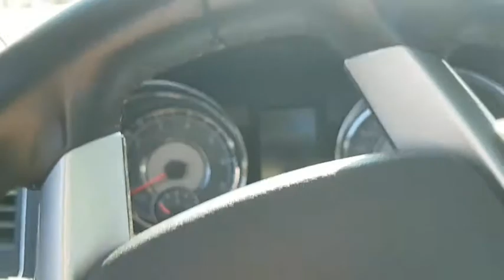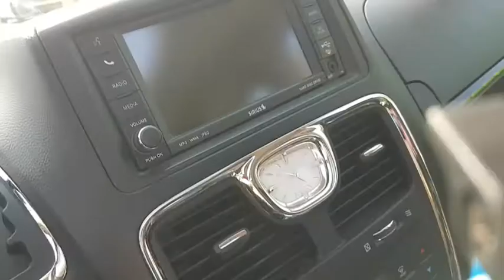Aug14 - 2 🚒fire trucks🚒 & ambulance🚑 at Sobeys grocery in the mall. muckbang🍟&he had chicken burger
I ATE OVER 2200 LBS SPUDS IN 3YRS. TO LOSE 99LBS

Wow, can hardly believe, i reached my 100lb goal😳😋Before I started this journey 3y4m3wks ago, I was nearly bed/home bound by illnesses , CFS, IBS & FIBRO, restless legs, HBP, racing heart & mind, depression, etc, the list goes on..& the extra weight,239 lbs.. When I started this the stomach specialist said to me try and lose 10 lbs & see if your stomach feels any better. At that time I was on 2 different stomach pills& something for And I started moving my arms& legs while laying on the sofa bed.. So I did what he said he was not condescending like some doctors & he said 10 pounds, he didn't say a hundred pounds because that would be very overwhelming. But when I lost that 10 pounds & I started feeling better .I did start taking vitamin D. I started to feel a little energy & I was watching my 600 pound life at the time.  It was around that time that I found Chef AJ on YT & John Pierre. And he said you don't have to do 10000 steps, any movement will do. I started getting a little stronger and more energy. I started walking 2 year ago April just taking a few steps around the yard & i kept increasing until I got to this point where I can walk at least 55 minutes at one time and over 8,000 steps at one time. I can work on the woodpile for 1 to 3 hours & that's all standing and moving all the muscles lifting & tugging and pulling and pushing. So all this time following Chef AJ & dr. John McDougall of the starch solution. And that is how I came to get this transformation that I had no idea this would happen to me. Plus when I gave up the meat and animal products and highly processed foods my taste buds changed & I began to Crave vegetables like brussels sprouts and fruit. And now if I feel like binging I eat Persian cucumbers cherry tomatoes banana and orange & I do not feel guilty or bloated actually I never feel bloated from eating anymore, all my stomach problems went away, my bowel problems went away that I had since birth. I got off five of six medications I still do take for low thyroid. Anyway here's me from a size 3x to a size 10 . I never lost more than one pound a week like some people do when they do a drastic eating plan change but that's okay I'm a patient woman. I'm 69 Jun5, I feel better then I have in many years, well at least from probably 2007 on. O yes &I don't need my cane anymore but the osteopath worked on my right hip leg & I no longer need a cane or the grocery store cart to get me around the store. I used to just walk and shuffle my feet like a a really older person &now I'm practically run through the store LOL wow I better stop here looks like I'm  writing a novel. Oh yes  Richard is also lost about 40 pounds without even trying,  from eating what I  cook  mostly just for his lunches at work  and the more potatoes we eat The Slimmer we're getting. If I didn't lose any more I would be happy at this weight 139 . I'm still going to eat the way I'm eating, if I lose more I lose more, if I don't I don't. Oh yes & I am doing intermittent fasting eating two meals a day from 5 to 6 p.m. I eat again around 12-1 p.m. the next day. If I feel hungry like I did in the middle of the night last night, I just tell myself, it's not really hunger, you don't have to eat until noon LOL and it works 😋🥔🌽🍠💪